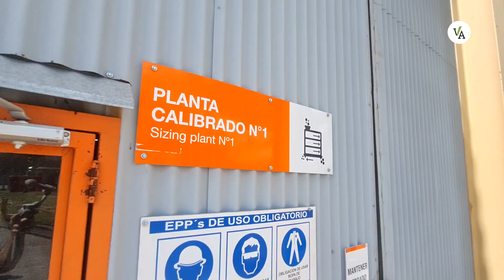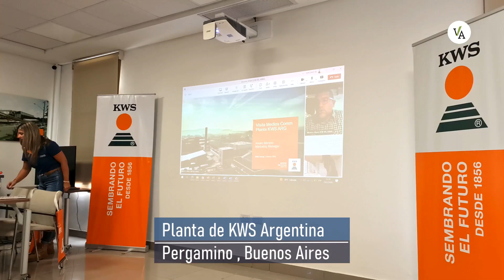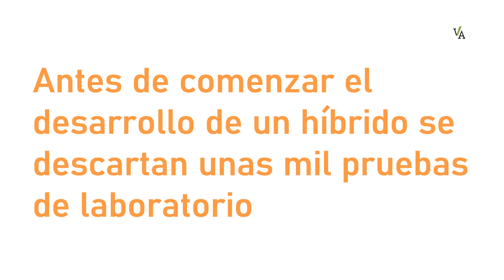Antes de que salga a la calle un híbrido de maíz comercial se descartan unas mil pruebas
Antes de que salga a la calle un híbrido de maíz comercial se descartan unas mil pruebas y lleva más de siete años de investigación
Luego de  una visita a la planta de KWS Argentina, en la localidad de Pergamino, Buenos Aires, pudimos conocer cuáles son los distintos pasos que se siguen antes de que una empresa comience a comercializar un híbrido de maíz.

La Ingeniera Fátima Montiel, Corn Breeder en KWS Group, explicó a Valor Agregado Agro  que la empresa sigue una meticulosa  investigación de laboratorio, luego ensayos a campo en distintas partes del país  y por último ese material  va a un abolsa comercial. En todo ese proceso  pasan unos 7 años, como mínimo, y se descartan unas mil pruebas de distintos cruzamientos genéticos ¿.

Mirá la nota con la Ingeniera Fátima Montiel y conocé cuánta investigación hace una empresa para lanzar un maíz.